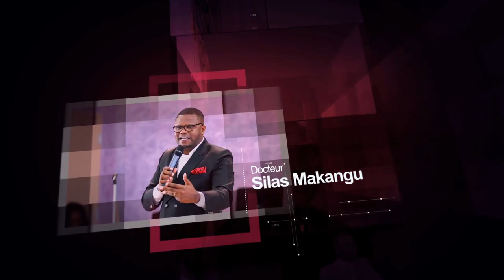🔴🕛 RÉINITIALISATION DIVINE/JOUR 1 🔴🕛 avec le docteur de la parole Silas Makangu